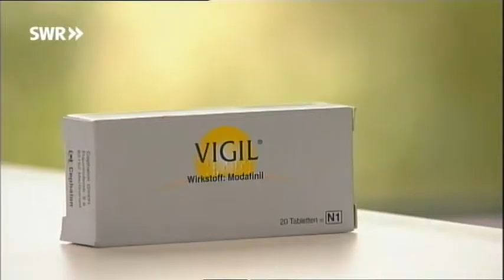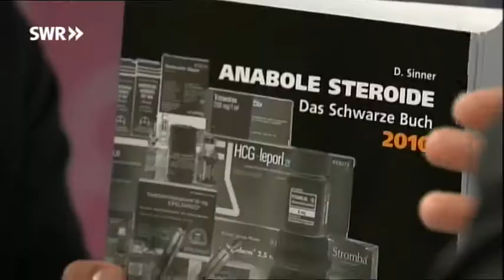SWR PLANET WISSEN -Ritalin & co- "Jörg Börjesson" + Prof. P. Simon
Im 5. Teil sieht Ihr hier einen klasse Infobericht über RITALIN & Co. Dazwischen immer wieder auch interessante Fragen der Moderatoren an                                                                                    Prof. Perikles Simon (Dopingexperte und Sportmediziner)
und
Jörg D. Börjesson
(Gründer d. 1. Deutsche Dopingprävention)